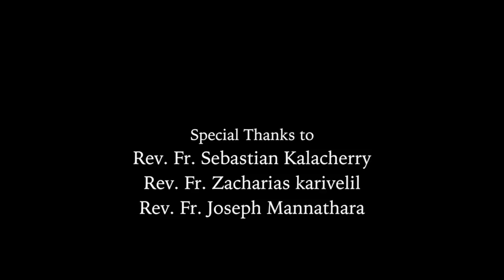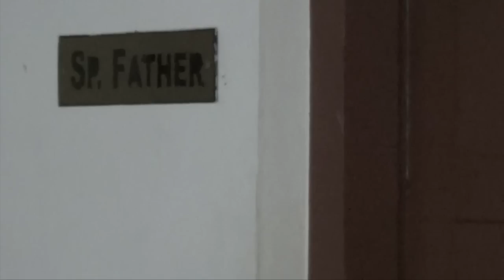Penuel--Short film by St.Thomas Minor Seminary,Kurichy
Face of God-Short film by St.Thomas Minor Seminary,Kurichy